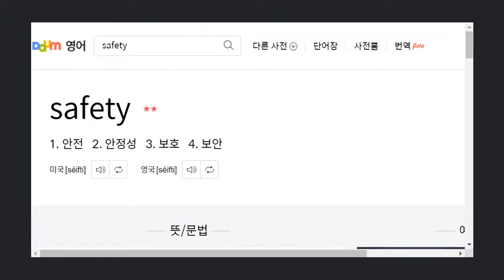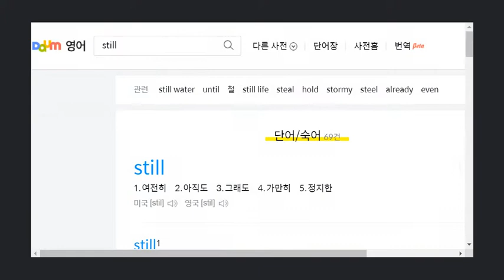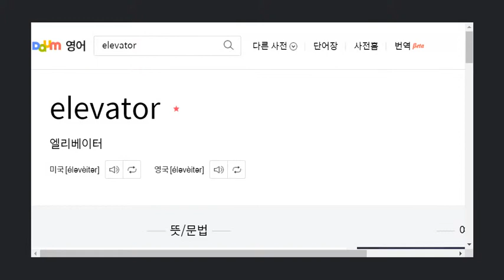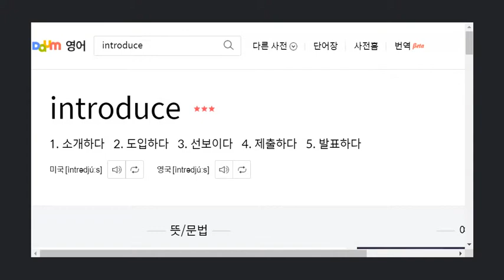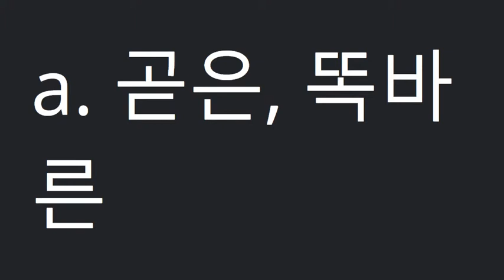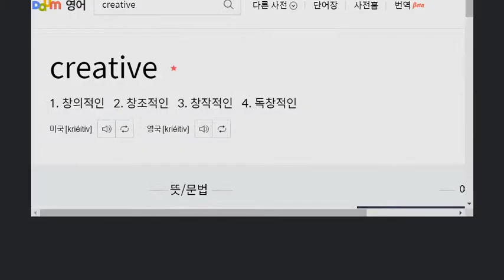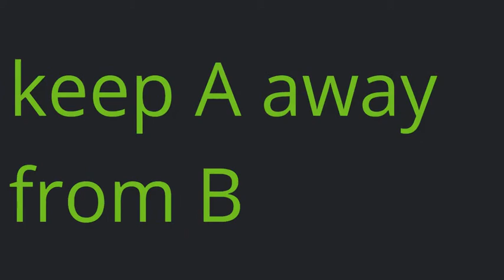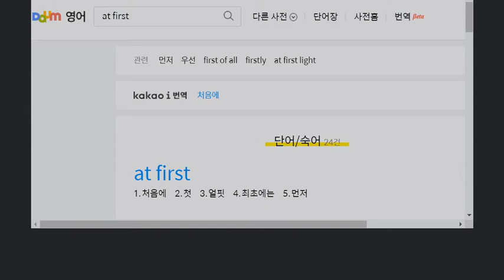시사(박준언)중2_2과_단어 (2015 개정) L